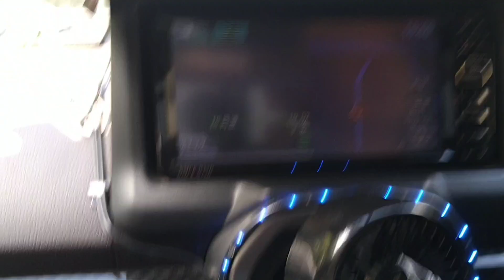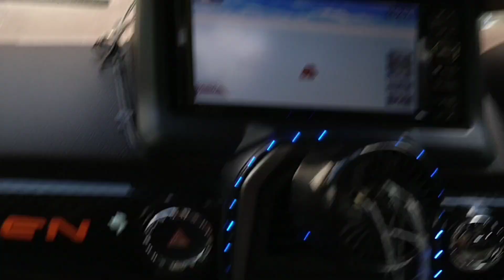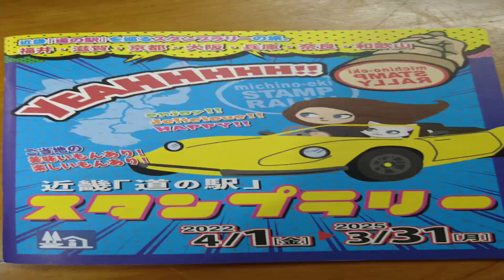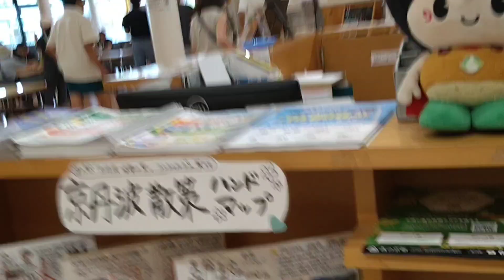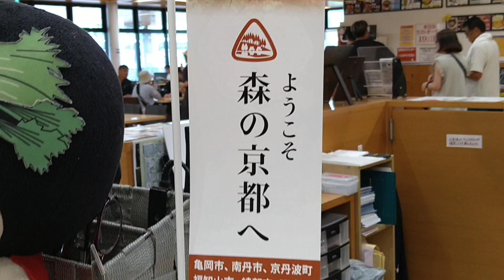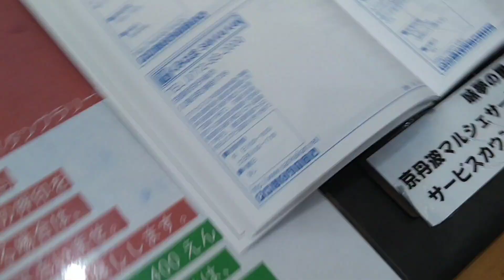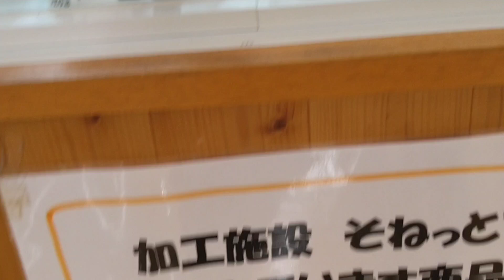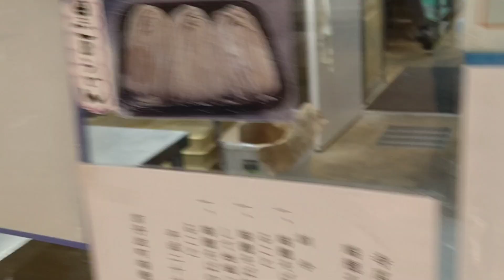智君、弘子ちゃんの京都編、道の駅スタンプラリーSeason２🤗